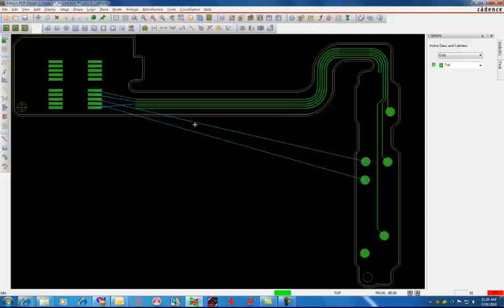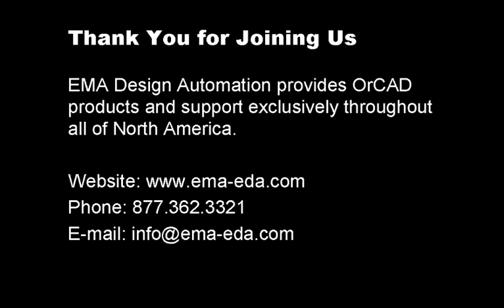Multi-Trace Routing in OrCAD PCB Editor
With current end products driving design teams to more bus and channel based routing, routing multiple traces together across continually diminishing board real estate can be a significant challenge. This presentation shows how Cadence® OrCAD® PCB Editor allows you to confidently tackle your multi-trace routing challenges. For more information on OrCAD PCB Editor, please